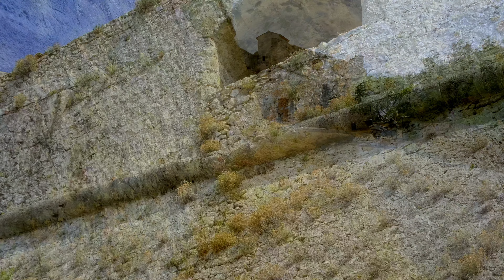Les Fauconneaux du Fort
Les premiers vols des fauconneaux du Fort.